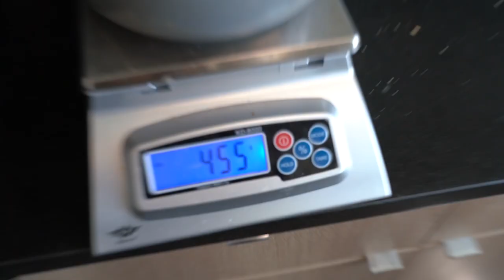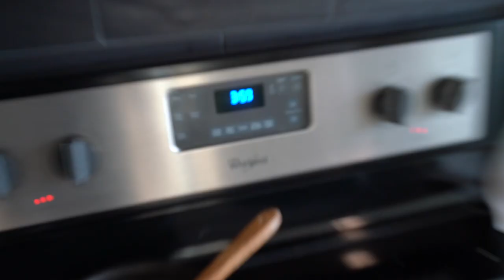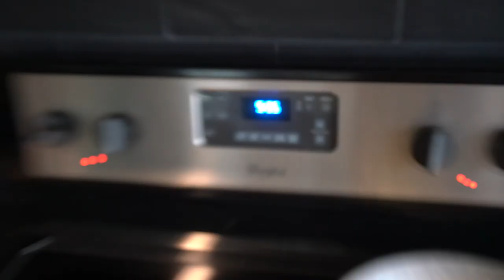2 WEEKS OUT RAW LEG WORKOUT!! DIALED IN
If you're here to grab your Greens, Creatine HCl, or Probiotics...